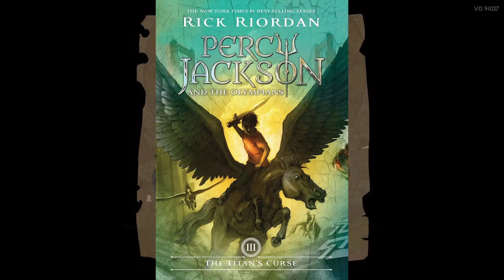Hades 2 is great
Really loving it